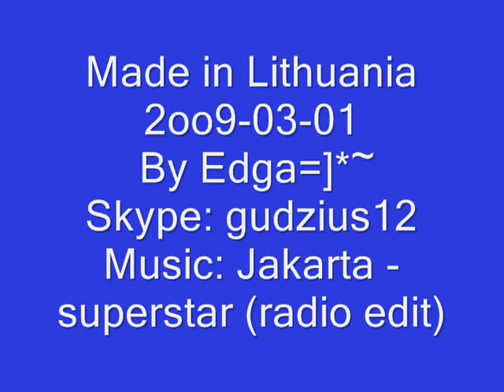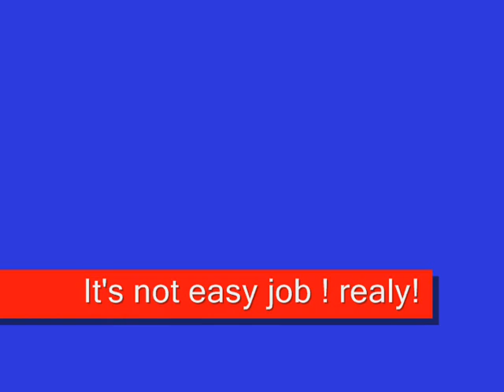cs awp GAMING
it's my awp gaming:)